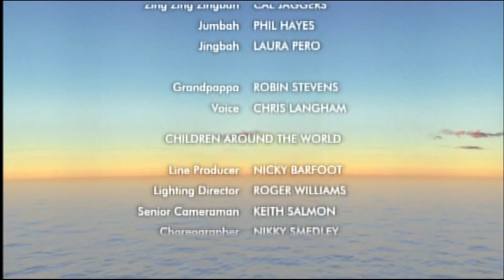Boohbah - Pencil Sharpener (50fps)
Start with some silly side way Boohbah steps, and spin around and around and around. In Storyworld, Grandpappa finds a sharp pencil. But when it snaps, will he miss the point?